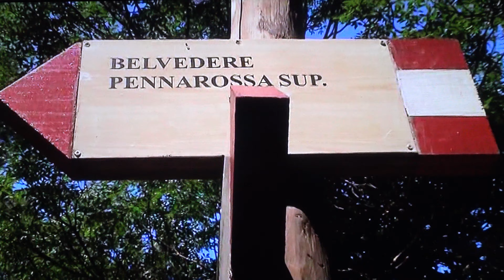Le Marmore dal belvedere Pennarossa II parte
Umbria 2008. Vecchio mio video rispolverato durante il lockdown e riportato ad una definizione migliore, nel 2008 non avevo ancora l'altissima definizione.